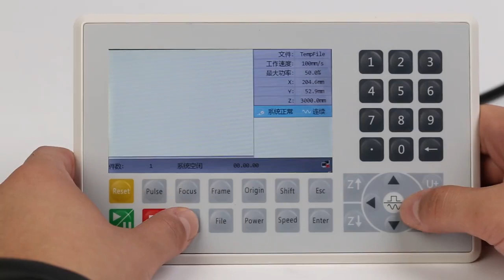Controller for Co2 Laser Engraving Cutting Machine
Notice: Ruida RDC6445S and RDC6445G are combined into a unified model: RDC6445G which supports Double-Head Linkage Function.